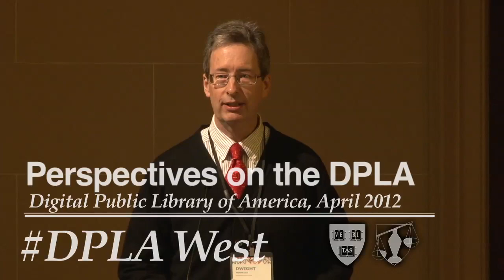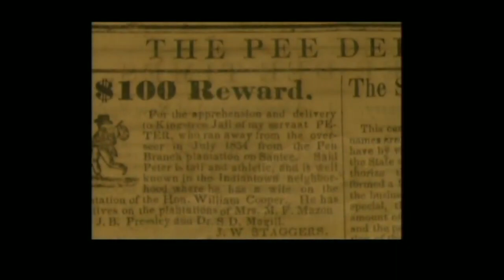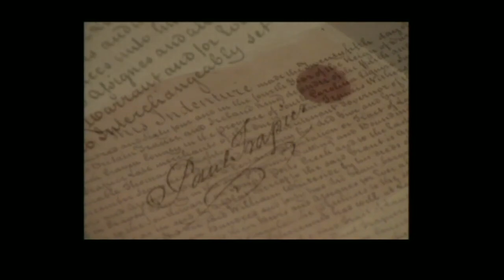Perspectives on the DPLA: Dwight McInvaill